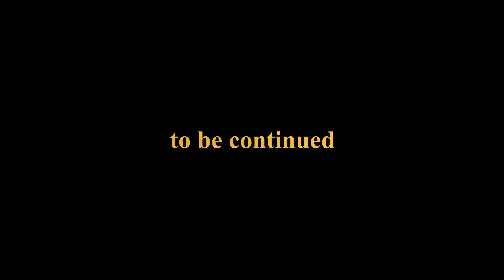Woodlandpark Leese 2022-10-23 Part II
Teil II von unseren Spieltag im Woodlandpark Leese.
Heute hieß es Resterampe und all unsere alte Paint die sich im Laufe des Jahres angesammelt hat zu verballern. Bespielt haben wir das Szenario Spielfeld.

Part II of our game day in the Woodland Park Leese.
Today it was time to shoot up the leftovers and spread out all of our old paint that has accumulated over the year. We played on the scenario field.